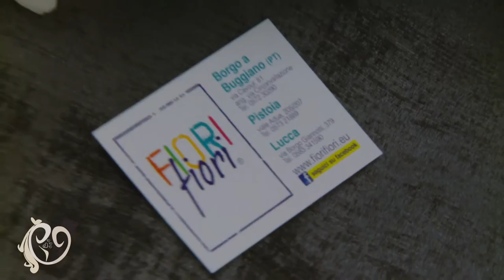montecatini terme sposi 2° versione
montecatini terme sposi 2